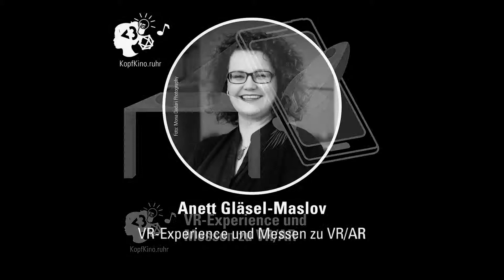KK09: VR-Experience und AR- / VR-Messen (Mit Anett Gläsel-Maslov)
Teil 2 des Interviews mit Anett Gläsel-Maslov. Was bedeutet Virtual Reality? Was ist nochmal Augmented Reality? Und wie passt da der Begriff Mixed Reality in die Welt?